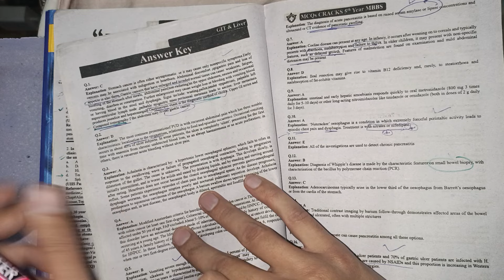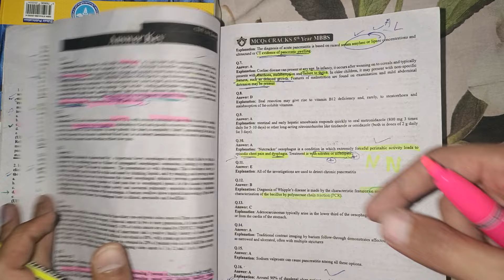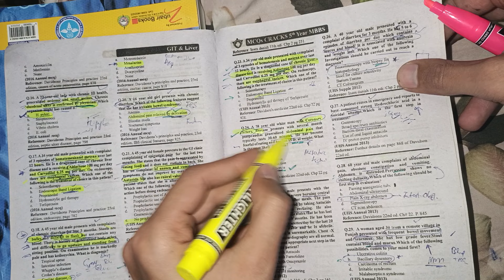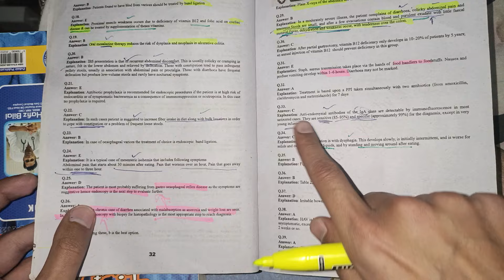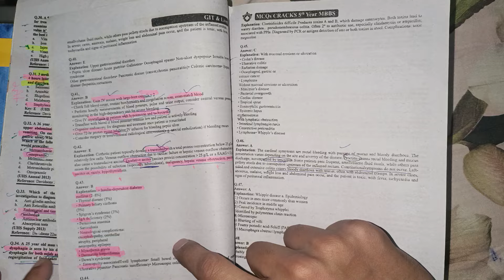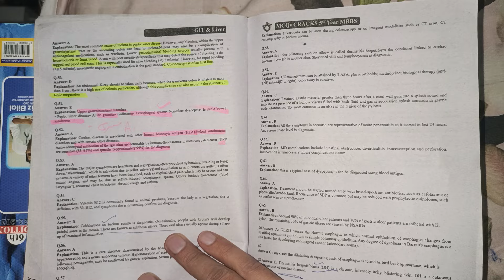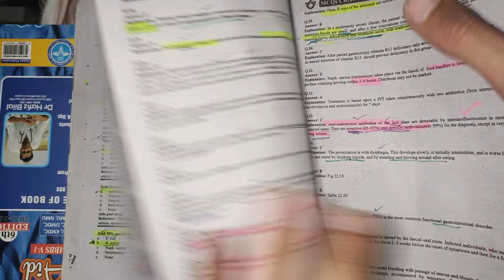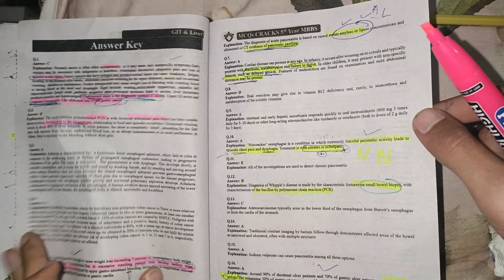GIT MEDICINE MCQS BARBEQUE 🔴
medicine git
medicine
medicine team
study medicine
medicine class
medicine lecture on git
 community medicine
 general medicine
forensic medicine
 internal medicine
neet pg internal medicine
 cimetidine
medico
 medicine for stomach
medical, medicine for heart burn
rapid revision medicine
medicine (field of study)
medicine rapid revision fmge
rapid revision medicine fmge
 ranitidine, medical exam
medicine rapid revision neet pg